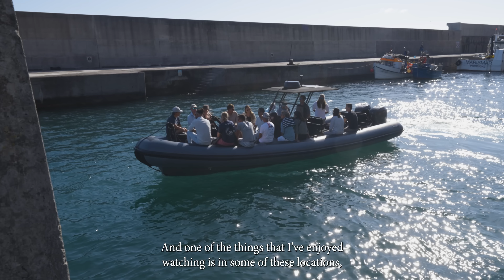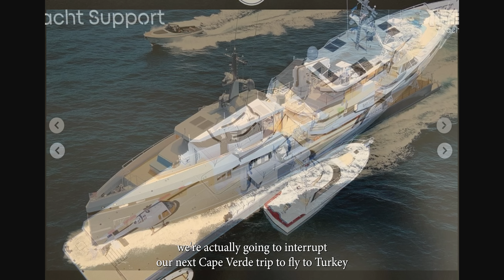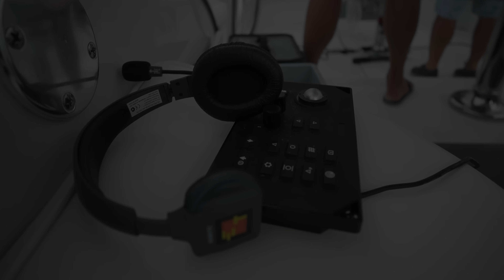Which was the baddest fish on the World Tour so far? BCFA PODCAST #01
The Bad Company fishing team reflects on some of the fishing they have encountered over the last 9 months of the tour and what it has taught them. Each leg of the journey has brought its own unique set of challenges that the team of 15+ members have had to adapt to. “The only constant, is change.” Hear what regions are up next for the Bad Company crew and what’s in store for the future of the teams website.

For more information about the team, fleet, and tour, head over to badcompanyfishingadventures.com or become part of our crew and join the Adventure at badcocrew.com.

BADCO Crew mobile app coming soon to the Apple and Android App Stores.

Featuring:
Anthony Hsieh
Captain Steve Lassley
Captain Kevin Bohannon
David Lassley
Rod Halperin